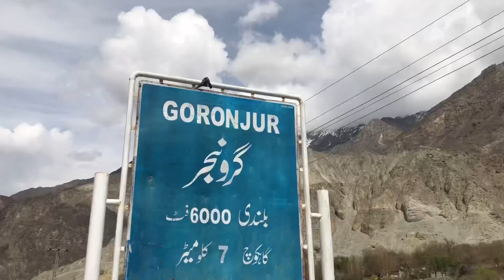The Beautyof Ghizer valley village life Wher life show but sweet Gorongur valle Gilgit Baltistan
The Beauty of Ghizer valley village life Wher life show but sweet Goron gur valley

Ghizer is a district located in the northern part of Pakistan, situated in the Gilgit-Baltistan region. The district is known for its beautiful scenery, diverse culture, and unique way of life. The people of Ghizer mostly live in villages, where they maintain a traditional lifestyle that has been passed down from generation to generation.

In Ghizer's village life, agriculture is the main source of livelihood for the majority of people. The villagers cultivate crops such as wheat, maize, barley, and rice. They also rear livestock, including cattle, sheep, and goats, which provide milk, meat, and wool for the locals.

In Ghizer's village life, family and community values are highly emphasized. People live in close-knit communities where they support and help each other. The villagers usually have a simple way of life and are content with what they have. They are hospitable and welcoming to visitors, which makes Ghizer a popular destination for tourists.

In terms of housing, the traditional homes in Ghizer's villages are made of stone and wood, with flat roofs made of mud and grass. These homes are designed to withstand the harsh climate of the region, with the thick walls providing insulation against the cold winters.

Ghizer's village life is also known for its rich culture and traditions. The people of Ghizer celebrate various festivals throughout the year, which showcase their unique way of life. The most famous festival is the Shandur Polo Festival, which is held every year in July. The festival attracts tourists from all over the world, and it is a celebration of the region's rich culture and heritage.

In summary, Ghizer's village life is a beautiful blend of simplicity, tradition, and community values. The people of Ghizer live in harmony with nature and have a strong connection with their cultural heritage. Their way of life has remained unchanged for centuries, and it continues to fascinate and inspire vitsitors from around the world.